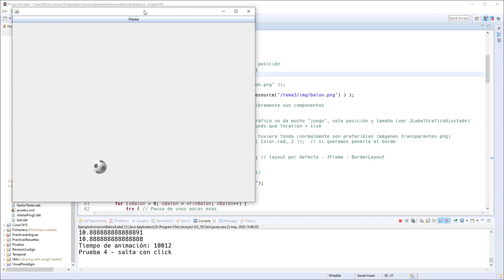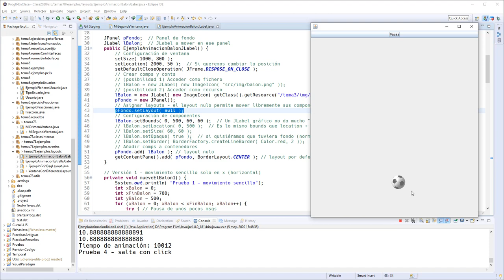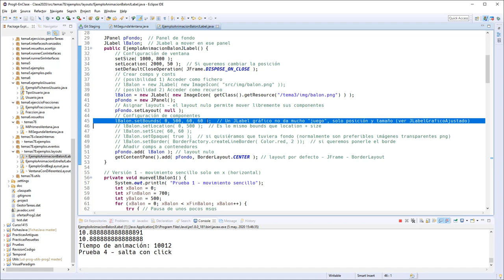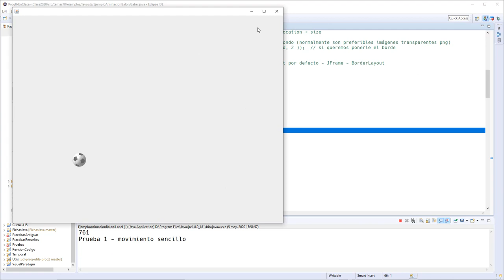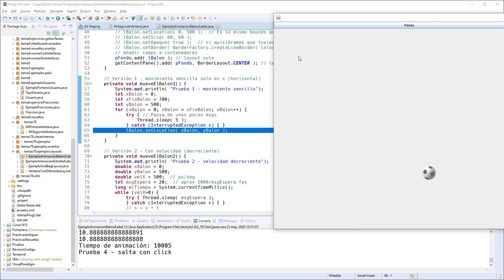Temas7 9 08 Layout nulo